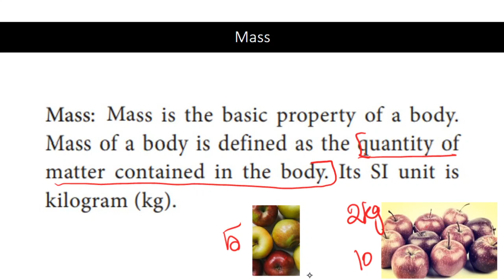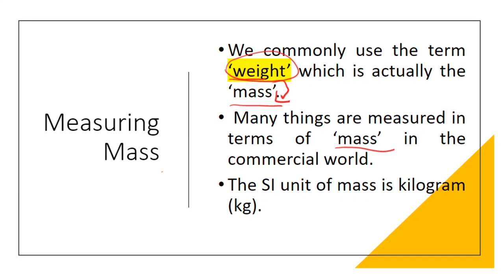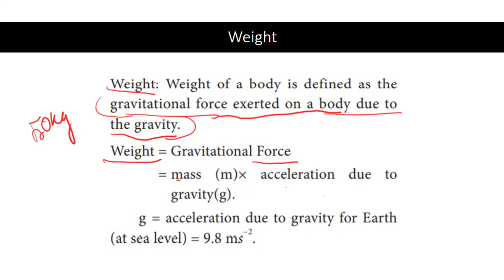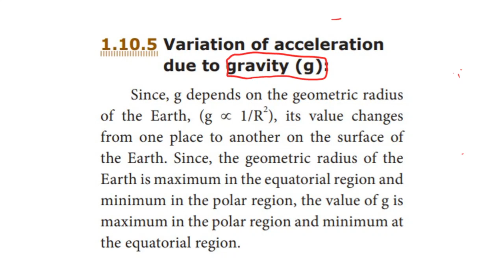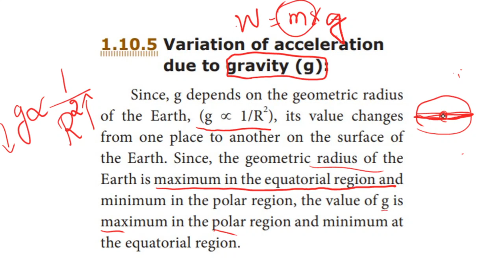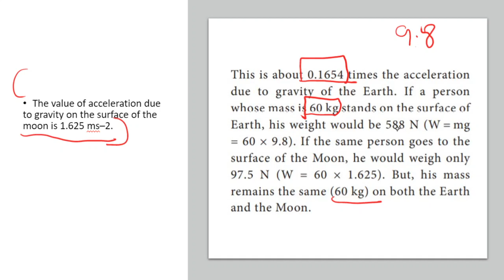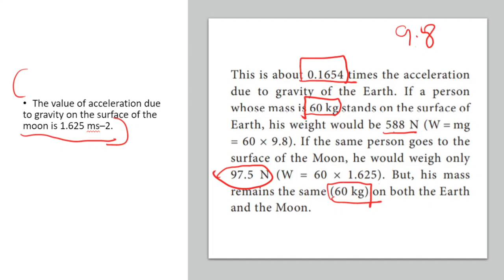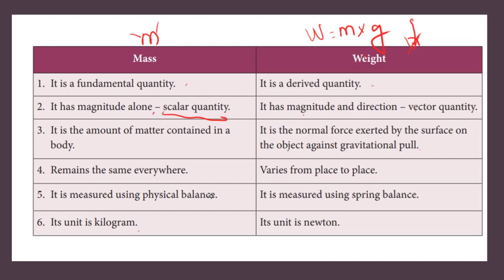Class-10 |Science|Unit-1|Mass and Weight|Part-10- Laws of motion|TN Samacheer